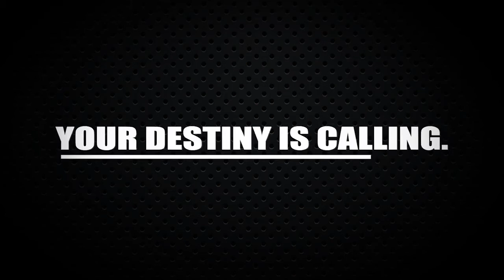2010 TPC - Event Teaser